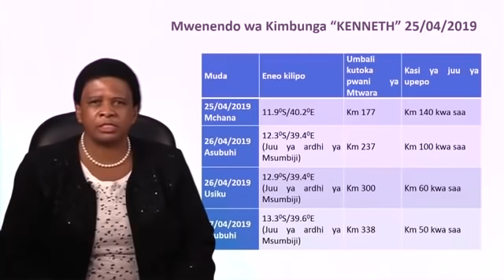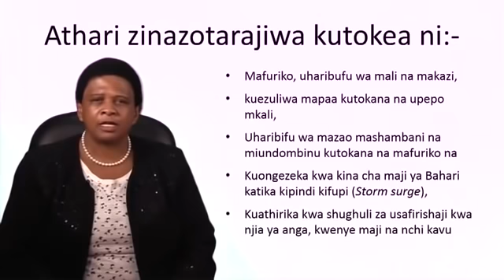Breaking News: Kimbunga kutua Mtwara Ijumaa alfajiri, TMA watoa tahadhari